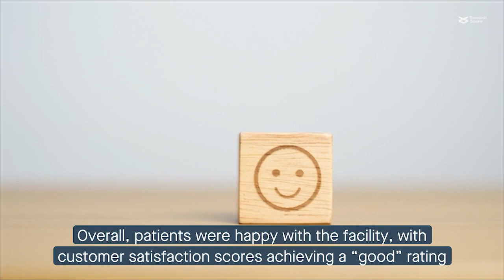Factors affecting patient satisfaction at a plastic surgery outpatient department in South Africa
Sofianos, C. “Factors Affecting Patient Satisfaction at a Plastic Surgery Outpatient
Department at a Tertiary Centre in South Africa.” BMC Health Services Research (2023)